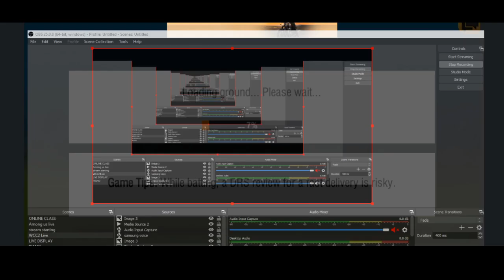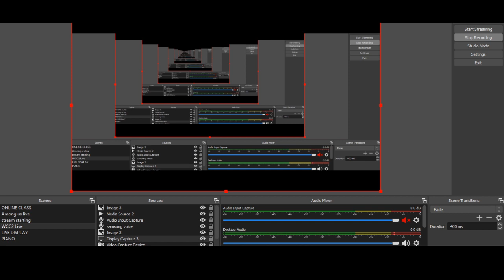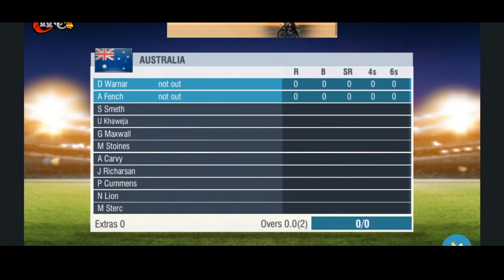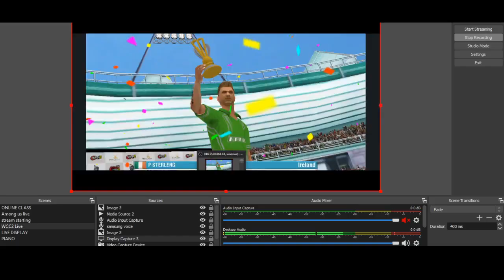(WCC2)IRELAND VS AUSTRALIA |Thrilling win by Ireland